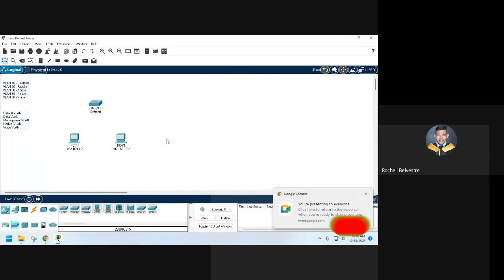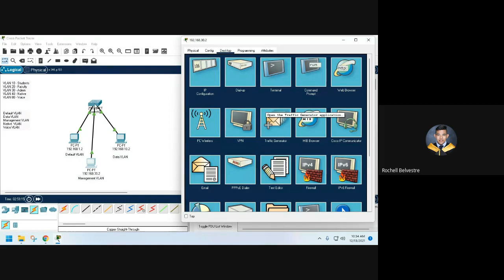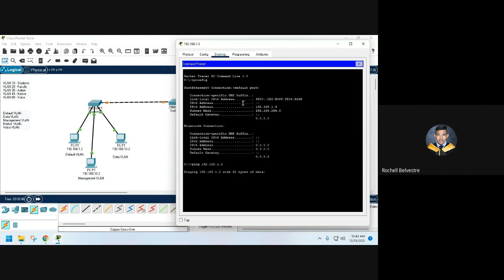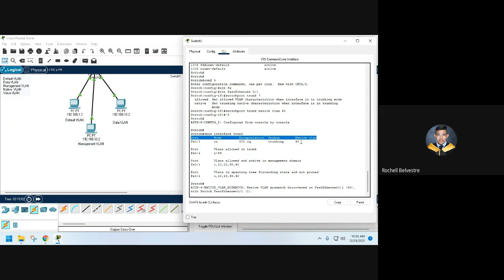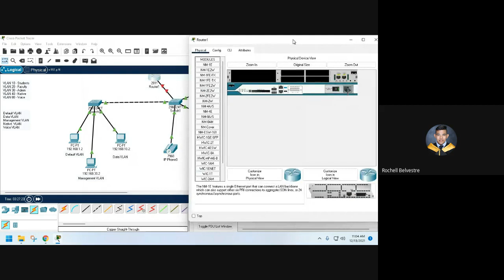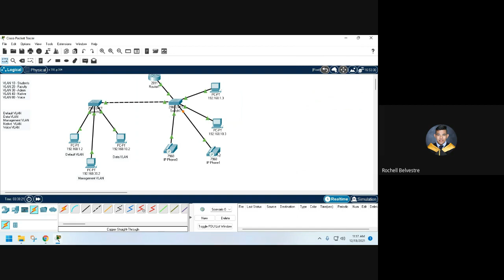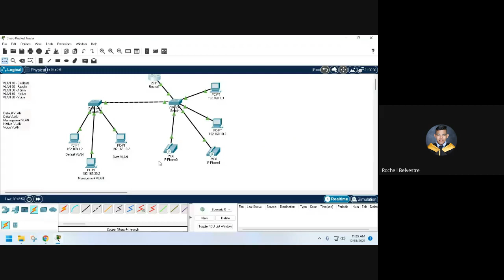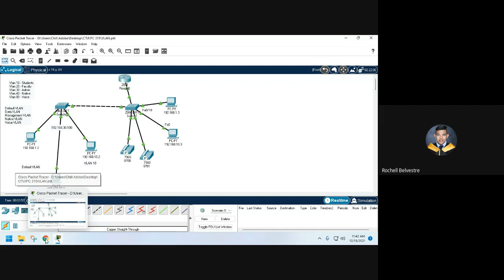VLAN Demo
Demonstration of the different types of VLAN || Cisco Packet Tracer